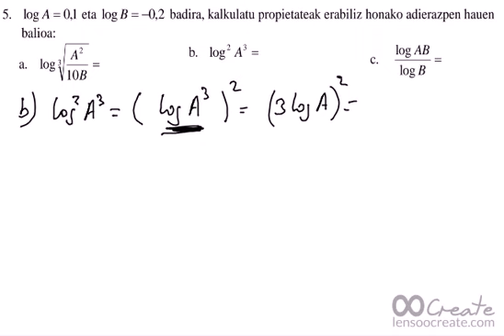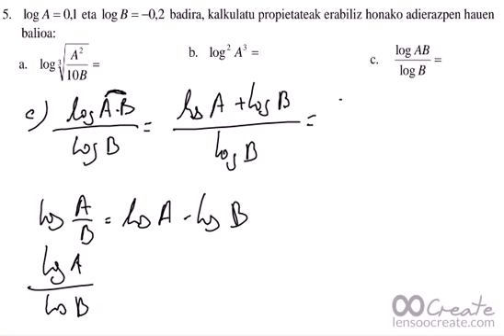MATE I, ZENBAKI ERREALAK, LOGARITMOAK, 1ebal1 5 ariketa